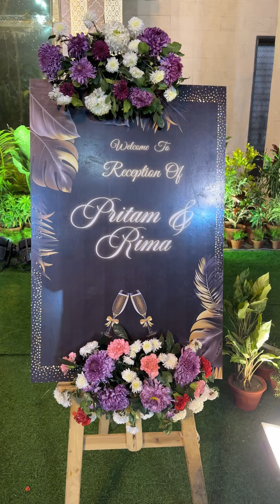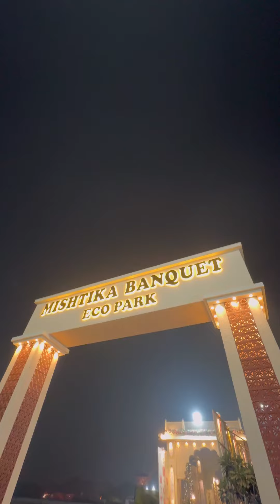Without Invitation এ তো অনেক হলো, এবার চলে গেলাম Sweet N Sour Catering এর Invitation এ এক বিয়েবাড়িতে